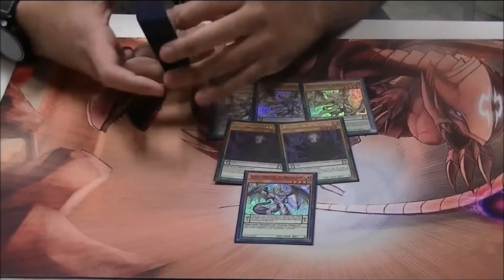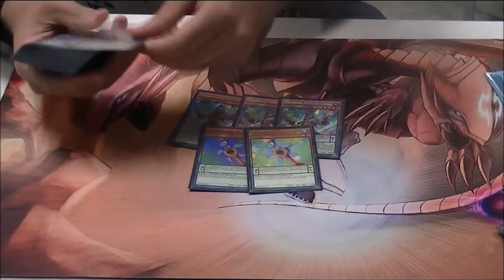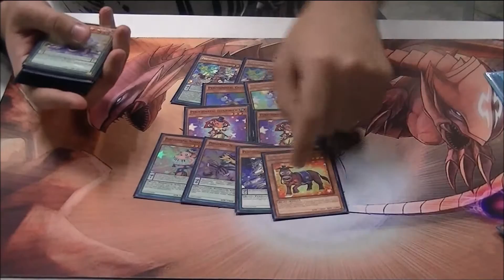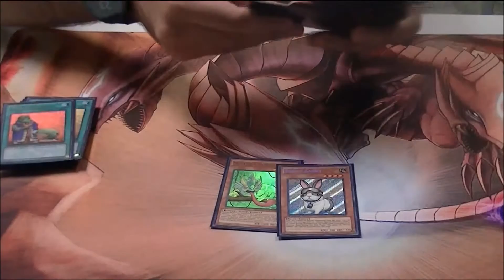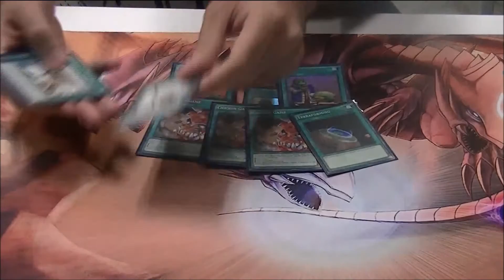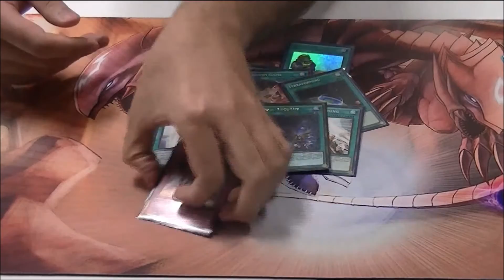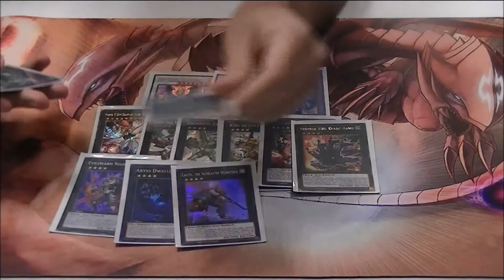Draco Pals.dek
Deck profile of Sunny Singh's "Draco Pals". He went X-0 at our local store, Get Some Game.